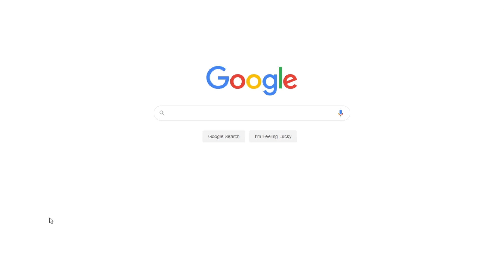The Value of Human Life | Free Essay Example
📝 Religions all over the world instill in us the value of life, propagating the theory that it is a gift of God and, therefore, a human should not take the life of another.

📑 Paper type: Essay
📖 Pages: 3
🔠 Words: 972
📚 Subjects: Religion, Literature on Religion
⚙️ Language: 🇺🇸 English